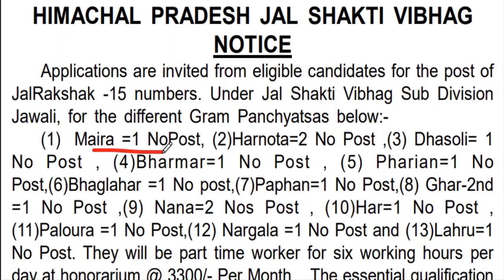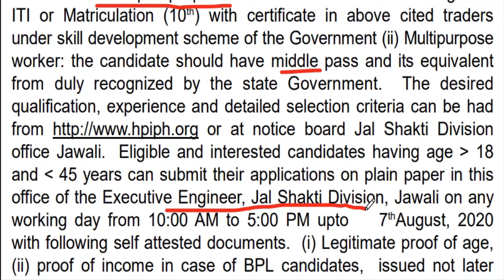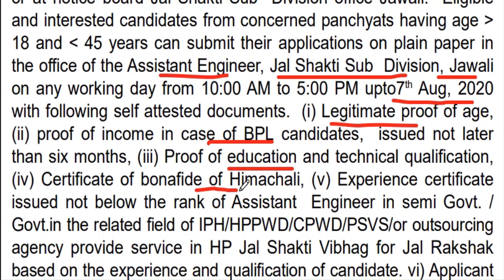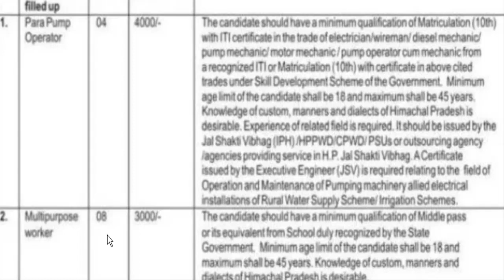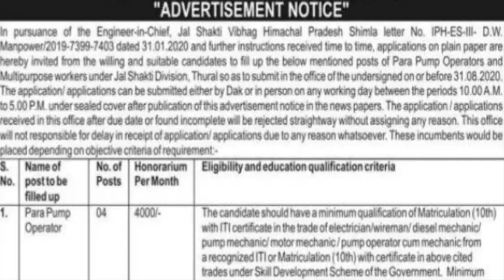IPH भर्ती 2020 | Official Notice | HP JOBS